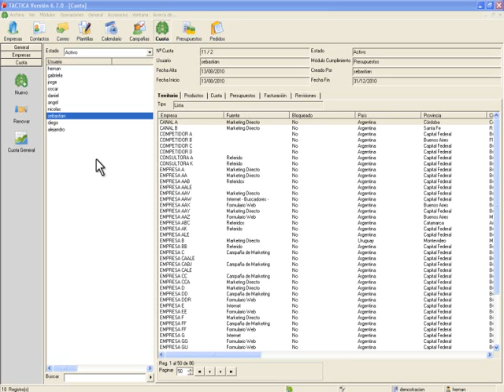Introducción al módulo Cuota